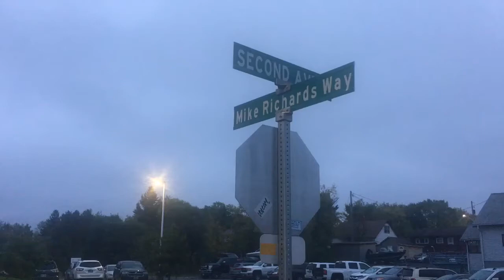Thistles vs Eastman